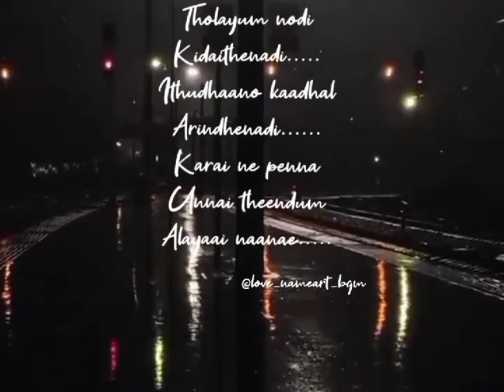Iravaga nee love song what app status tamil